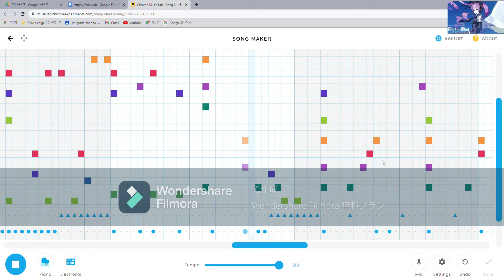学校の授業で使ったソフトでt+pazoliteさんの星屑ストラック作ってみた！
初めまして！ぴょんです
なんか画面の下の方に表示されてるのは編集ソフトの名前ですはい興味があったら調べてみてね